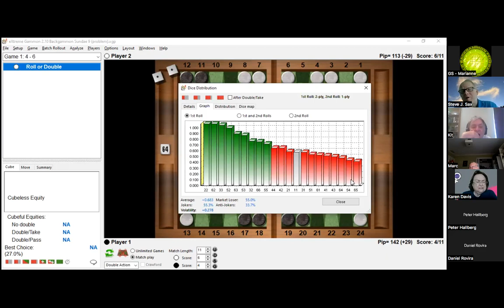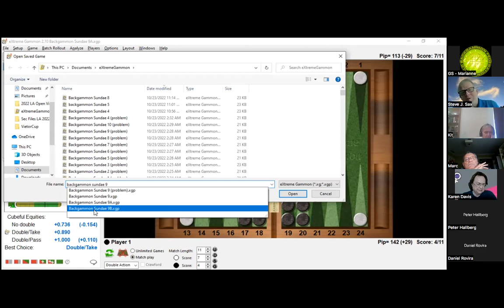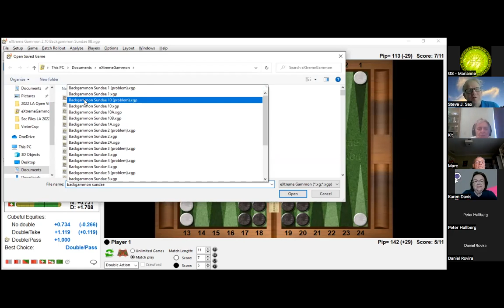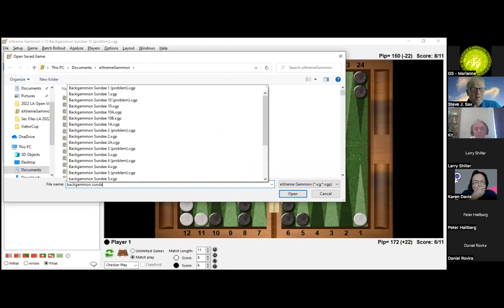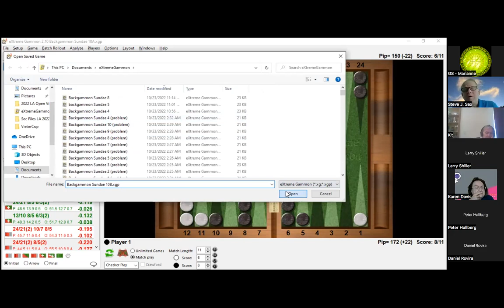BG Sundae with Steve Sax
📢📢 In a learning session on "The man who (didn't quite) break the bank at Monte Carlo", Steve reviews 10 positions from his matches at the 53rd Backgammon World Championship in Monaco in July. 🔥🎲 🎲 🔥

Are you a beginner or an intermediate player of backgammon?? 😎💫
Register to the FREE BG Sundaes LIVE workshops every month share your positions and thoughts, and look at your play through World Class eyes 👀
Ready to skyrocket your BG skills?? See you there!